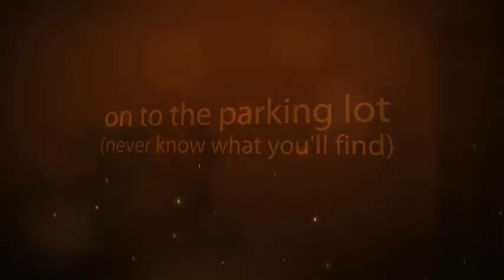Vintage at Lime Rock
available in 480p; some pix of cars from the Vintage racing weekend at Lime Rock in CT.;  video by ShareYourMemories.squarespace.com